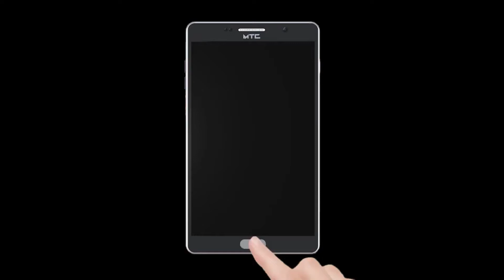कॉंग्रेस चे १८ नगरसेवक राष्ट्रवादीत.. वाद वाढण्याची शक्यता..?